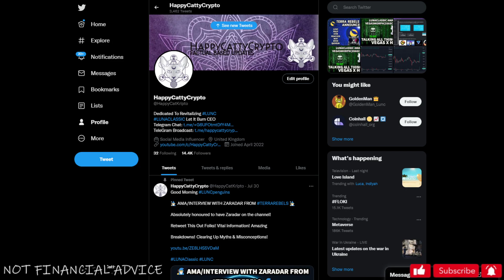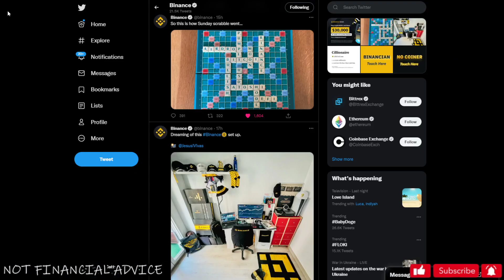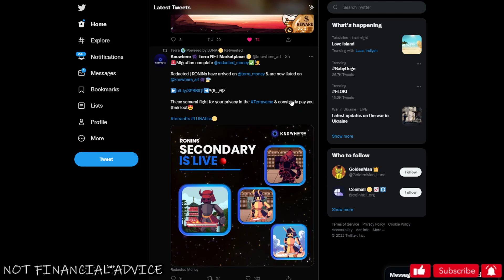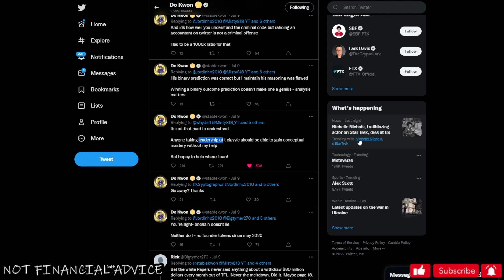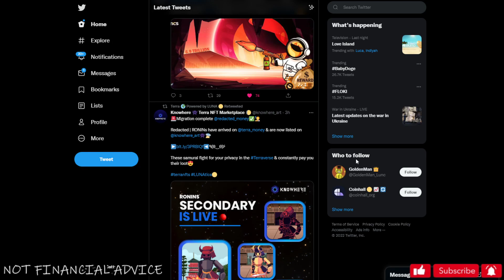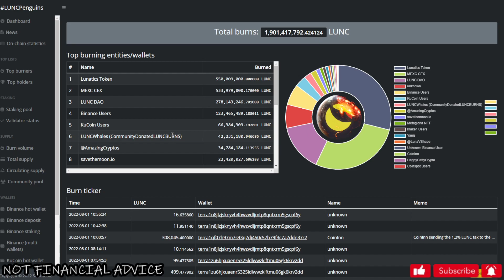LUNACLASSIC & LUNA MUST CO - EXIST 🙏 DID TFL HAND THE TORCH? BREAKING DOWN KWONS TWEET